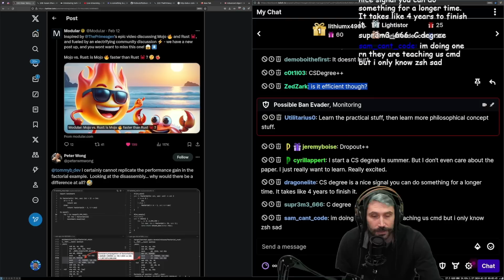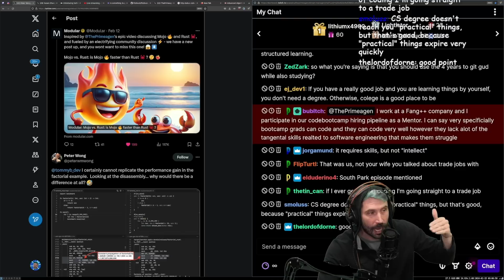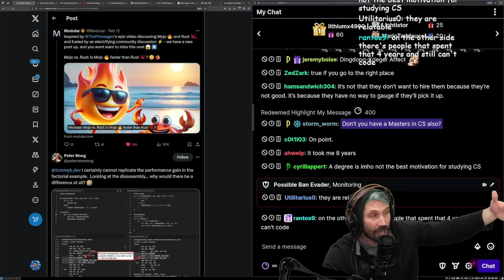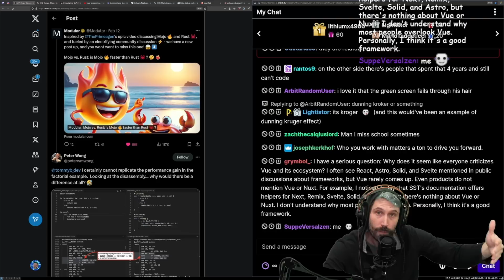CS Degrees Are Worth It